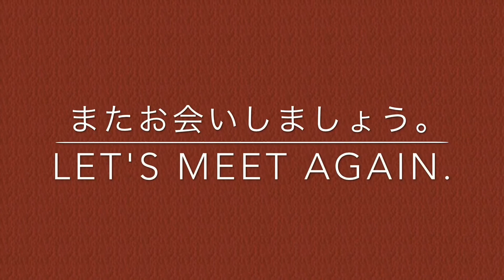ALZRC Devil 380 FAST FBL RC Helicopter Vol.6 YOKO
モーター：1000KV Motor
アンプ：ALZRC V4 60A ESC
サーボ：3x ALZRC 452 Swashplate Servo、1x ALZRC 501 Tail Servo
3軸ジャイロ： KBAR K8 3 Axis Gyro
Lipo バッテリー：22.2V 1800mah 6S

編集：
◯iMovie（ios iPad）

◯ALZRC Devil 380 FAST RC Helicopter Super Combo

○Panasonic ミラーレス一眼カメラ ルミックス G7 ボディ 1600万画素 ブラック DMC-G7-K

◯Panasonic マイクロフォーサーズ用 45-175mm F4.0-5.6 電動ズーム搭載望遠レンズ G X VARIO PZ ASPH. POWER O.I.S. シルバー H-PS45175-S

◯MARUMI カメラ用フィルター ネオ MC-ND8 NEO 46mm 光量調整用 042048

Your viewing thank you.

Description:
-With flybarless head rotor set. 6061T aluminum precision CNC processing technic, equipped with silver-red present more high fidelity.
  Rotor head using 5mm-diameter spindle shaft and 8mm-diameter main shaft.
-With FBL pros and cons linkage rod,Plastic dual-bearing swashplate.
-With all-Plastic swashplate servo mount, accurate fixed position.
-Improved with all-metal 5 fixed points motor mount.
-Big battery compartment and slideway design, more convenient for install and disassemble.
 Wide selection of batteries with different capacities 6S 1500~2600 mAh.
-Plastic locked rudder servo mount, apply to Medium-sized servo.
-With magnetic quick release canopy mounting bolt.
-Adapting Medium performance Tail Drive Gear Belt.
-New improved 1.2mm carbon fiber compound frame,over 90% of screw using Taiwan Fang Sheng 12.9-Class socket button head screw,
equipped with red aluminium screw washer.
-With plastic gyro mount.
-Improved and thickened carbon fiber tail boom.
-Improved tail holder set, apply to most commercially 5mm tail blade. (That is 500-Class tail blade)
-With plastic tail rotor control arm assembly.
-come with 1 piece 1.2mm Carbon Battery Mount.
-The key parts of the screw with a gasket,and  the decorative gasket be canceled.
-Improved with simple and elegant  canopy Combo.

Specification:
Length:784mm
Heigh:224mm
Main rotor diameter: 856 mm
Main blade length: 380mm
Tail rotor diameter: 196 mm
Tail blade length: 70 mm
Main shaft diameter: 8 mm
Tail shaft diameter: 5 mm

Note: Yellow white canopy comes with black main rotor holder and black red motor. Red white canopy comes with silver main rotor holder and silver red motor.

Motor: 1000KV Motor
Amplifier: ALZRC V4 60A ESC
Servo: 3x ALZRC 452 Swashplate Servo, 1x ALZRC 501 Tail Servo
3-axis gyro: KBAR K8 3 Axis Gyro
Lipo battery: 22.2V 1800mah 6S